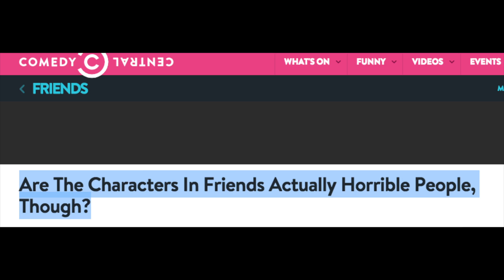FRIENDS Pitch Meeting - REACTION!!!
Ever wonder how the PITCH MEETING for Greg's favorite T.V. Show FRIENDS went down?! Well here's our REACTION to it!